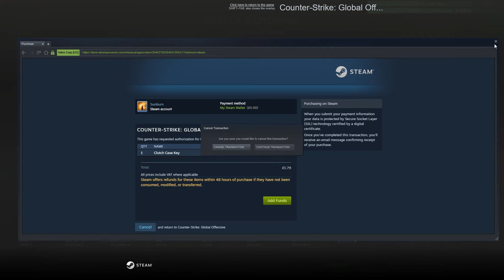CS:GO - Caerula 2021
A montage of clips from our CS:GO team's first year together.
We know. We suck.